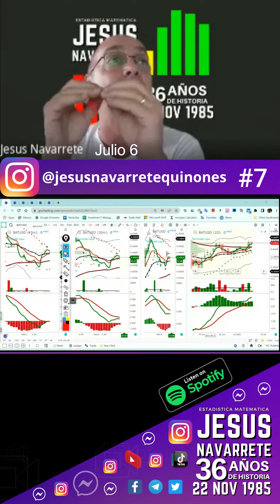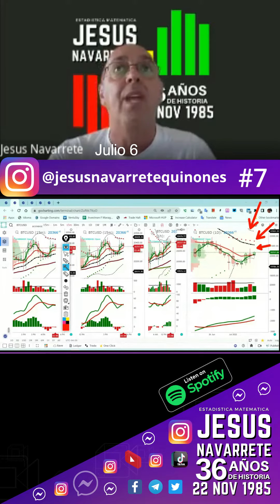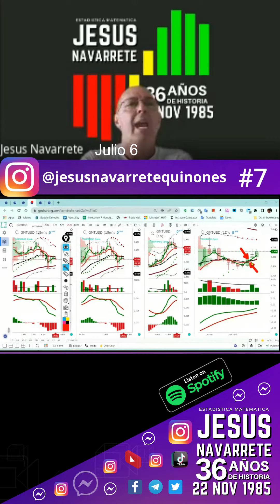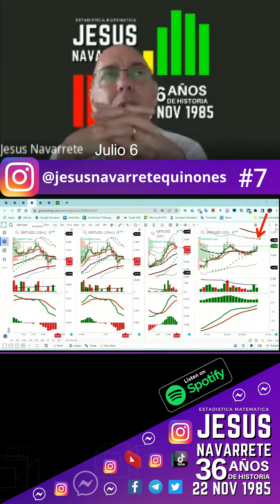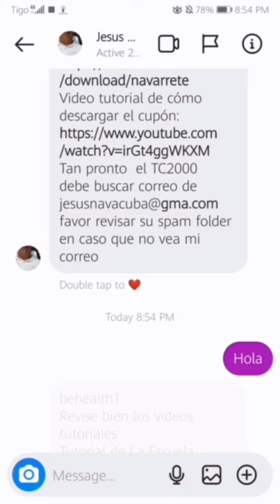Julio 6, Análisis de Los Mercados, Videos Cortos (pt 7)